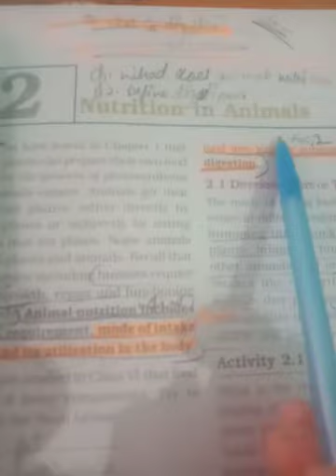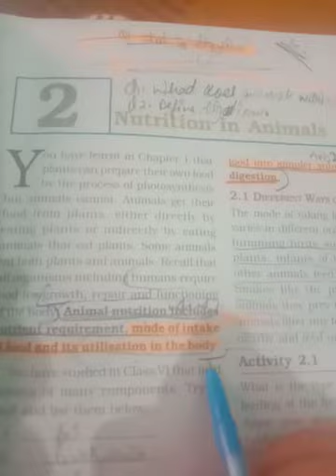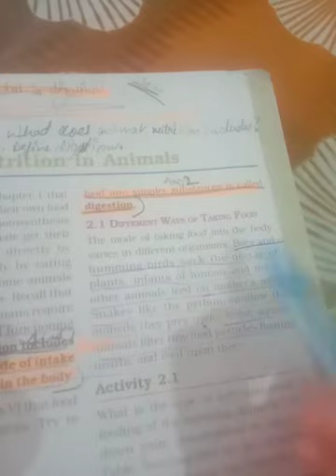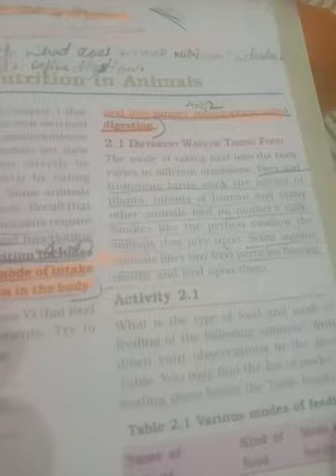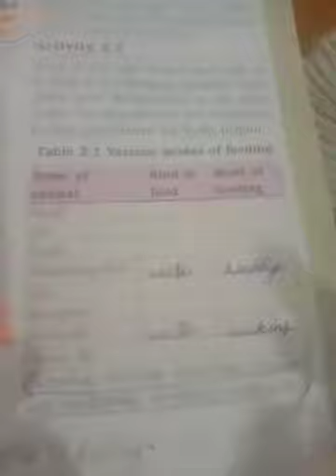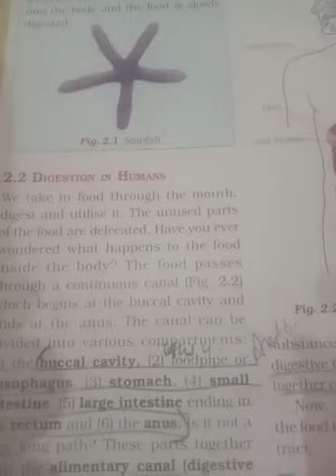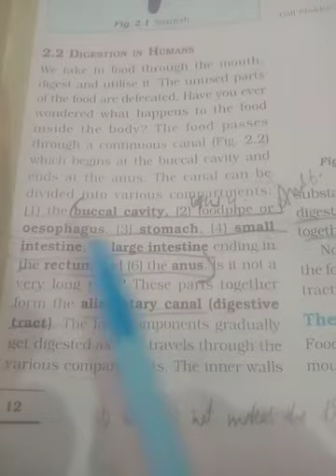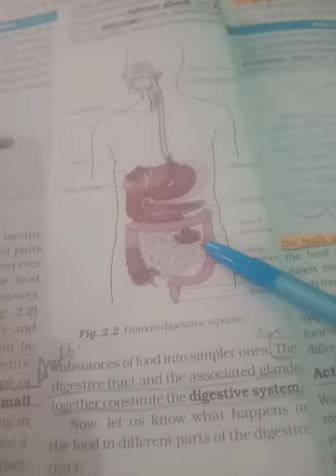Science # 7th class # ch.2 Nutrition in animals.